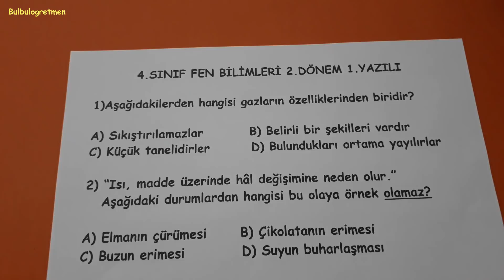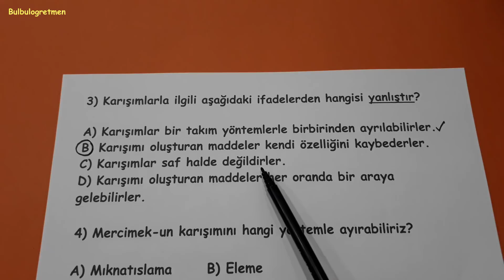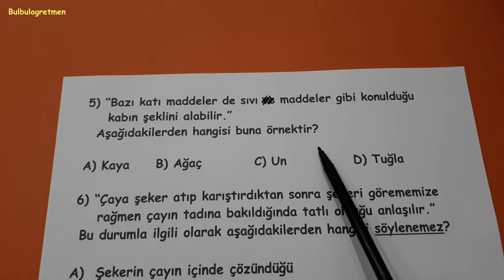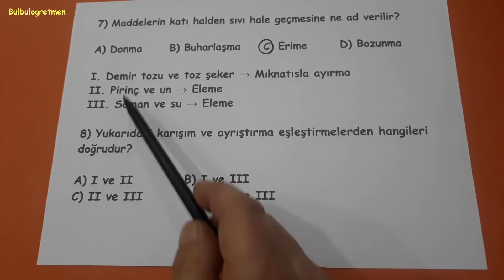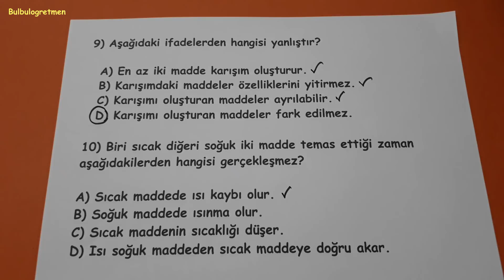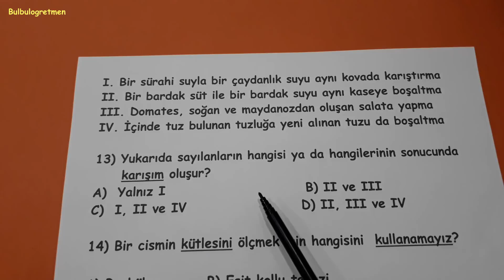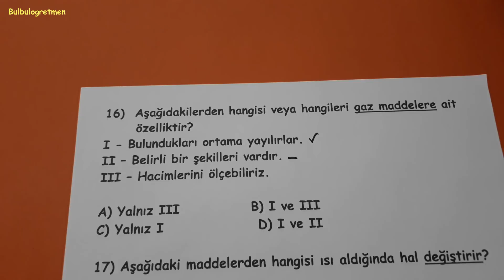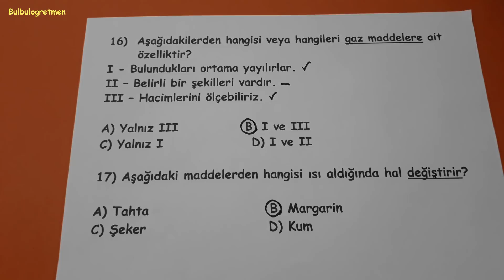4.sınıf fen bilimleri 2.dönem 1.yazılı @Bulbulogretmen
Sevgili öğrenciler,
Bu videomda 4.sınıf fen bilimleri 2.dönem 1.yazılı soruları sizler için anlattım. Umarım size çok faydalı olur.